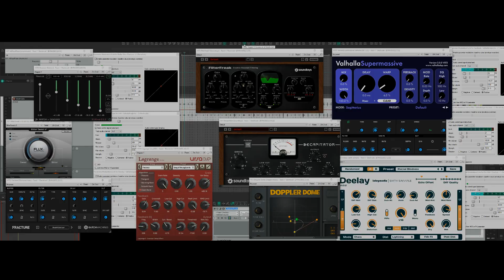Arcane - Sound Redesign - Electricity and Magic SFX with Reaper VST automation (see description)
Arcane Sound Redesign:
Shout out to the (audio) team at @riotgames @Fortiche_Prod and Netflix for this incredible series. The audio in the show is sublime and text book for creative, original sound design, music, Foley, Voice Acting and Voice processing. Hugely Inspiring. - With apologies for turning your delicate magical soundscape into a sci-fi affair.

Why Sound Re-Designs are useful (for practice and showreels)
Concept Art helps artists and modellers visualise. In gameaudio we can use a similar approach that is sometimes called a "paint over" or "sound re-design".

I used that approach to study Magic and Electricity and took "Victor's Origin Story" as an inspiration for its clear visual communication and variety of effects.

In my work as a Game Audio Designer I often look towards exiting media for inspiration and learning, especially when a game is not yet providing animated visuals. In this case, learnings and lessons from a private session might perhaps apply as experience for creating pallets on an adjacent game! gameaudio should always be in support visuals and for me, finding inspiration in new visuals can help guide the creative process.

REAPER automation:

☑️ Move a plugin value to "select" it.
☑️ Go to PARAM in the top right corner of the plugin container window.
☑️ Select AUDIO CONTROL SIGNAL from the new window.
☑️ Set input channels 1+2
☑️ Control the selected parameter with the incoming signal (like an envelope follower)

Shout-out to several people who've been an inspiration for this:

Michael Clarke for the very useful feedback on my initial weak blast and lacking electricals in the spell-cast - thanks bud!

@Jtols most generous when it comes to sharing of his creativity and designs on Twitter - crowning champion of the long-form-plugin-chain!

Mike Niederquell for sharing this clip - really got my juices flowing and kicked off the creation of my own chain.

Katrine Amsler's brilliant storytelling in her wwise breakdown - what a template!

Nick von Kaenel's twitter share of the free effects used in the chain above - loads of gems!

Those free effects are what set of my chain, stacking them on recordings of styrofoam to process that recording into electrics.

Follow all of them on hashtag gameaudio twitter for many more useful inspiration and sharing!